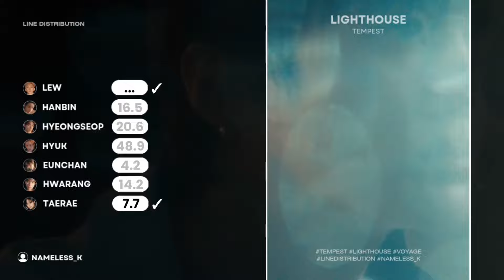TEMPEST - LIGHTHOUSE (Line Distribution)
TEMPEST - LIGHTHOUSE
(Line Distribution)